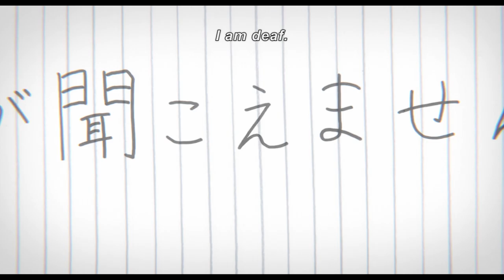A Silent Voice - The Movie - Clip: Class Introduction (HD)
"One of the most touching and powerful movies I have seen all year. 9.5/10"– Alex Osborn, IGN

After transferring into a new school, a deaf girl, Shôko Nishimiya, is bullied by the popular Shôya Ishida. As Shôya continues to bully Shôko, the class turns its back on him. Shôko transfers and Shôya grows up as an outcast. Alone and depressed, the regretful Shôya finds Shôko to make amends. A Silent Voice is a moving coming-of-age drama that depicts the struggles of adolescence through its memorable characters and beautiful animation.